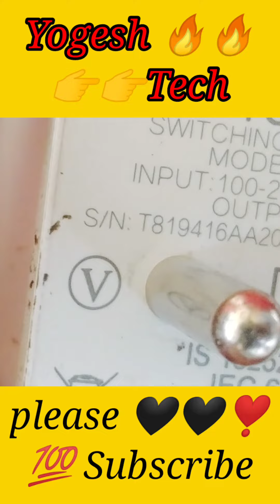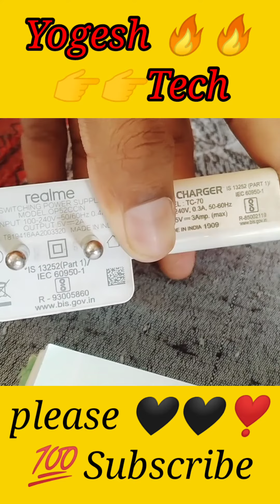🔥🔥Meaning of Smartphone Charger ? क्या आपने कभी सोचा है फोन चार्जर पर सिंबल क्यों बने होते है 🤔🤔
Hello friends, I have made this my channel Yogesh Tech keeping in mind the technical problem, if you have any problem how technical, you will get the solution on my channel Yogesh Tech, then you can subcribe our channel and also press the bull icon. So that all my videos can reach you